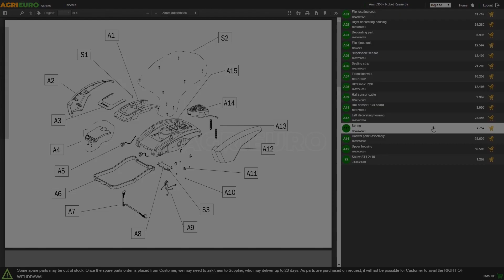Montaje Hidrolimpiadora de batería con cuba Makita DHW080ZK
La hidrolimpiadora de agua fría Makita DHW080ZK es el producto ideal para pequeñas operaciones de limpiezas, fácil de usar y con un diseño compacto y ligero.

Es muy fácil de transportar y cuenta con un depósito de agua, por lo tanto, esta hidrolimpiadora es útil en lugares donde el acceso al agua o a la electricidad es limitado.

Las ruedas integradas garantizan que sea fácil de mover.

El motor sin escobillas con el que está equipada la hidrolimpiadora, necesita 2 baterías de 18V para funcionar.

Ideal para limpiar bicicletas, zapatos de senderismo, equipos de jardinería o de camping y mascotas. La hidrolimpiadora se puede conectar incluso directamente a un grifo.

La baja presión permite efectuar una limpieza delicada, sin causar daños, de hecho, es ideal incluso para limpiar patas de mascotas.

La práctica empuñadura y el bajo peso facilitan su transporte.

Máxima comodidad de uso gracias al tubo a presión de 5 metros de largo.

La máquina está equipada con una cuba que también se puede utilizar como tanque de agua y que tiene una capacidad de 50 L.

Dos baterías 18V 5,0 Ah y cargador de baterías incluidos